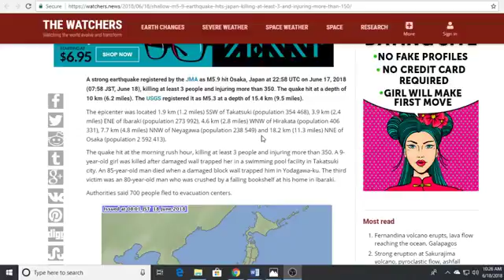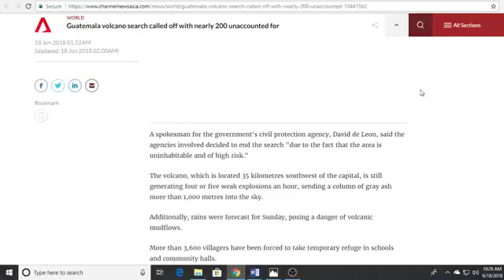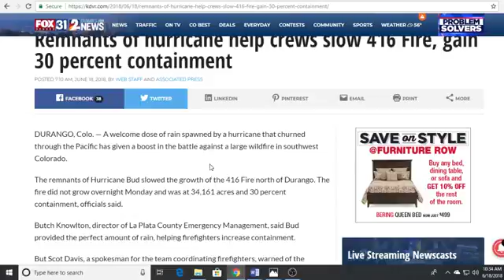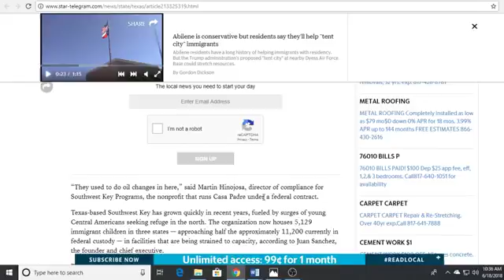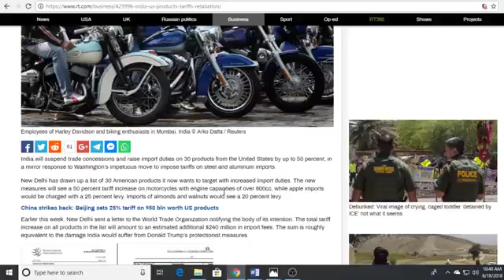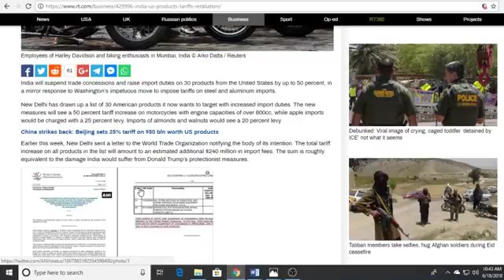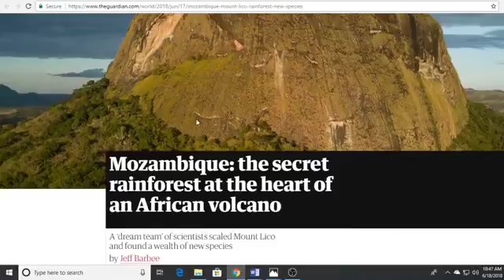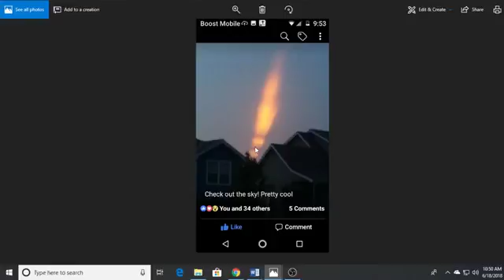japan earth quake